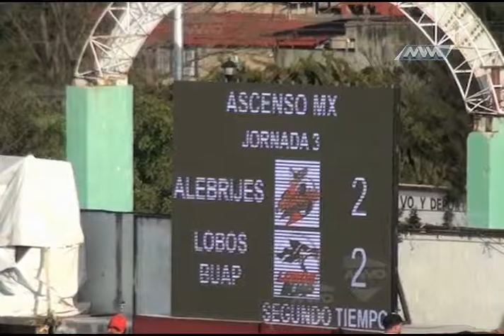Deportes parte 4 MVM Televisión